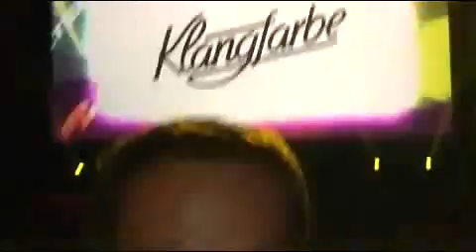Nur für Kenner: Gepeinte Ösis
Der Edelmann und die Sangesprofis: Eine Miniaturtragödie, "ganz echt". Vorsicht: Tiefstes Fremdschämen ist angesagt.

Also Mädels, bei welchem Song finden wir uns?